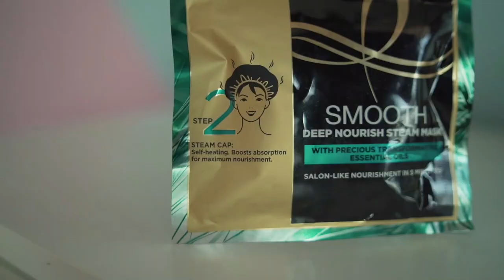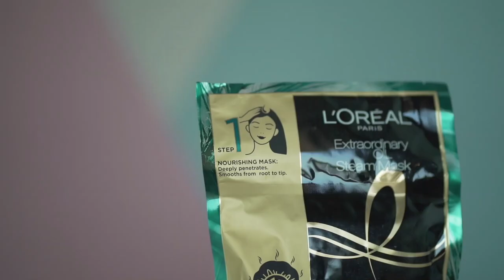Come to Aqua Imagica with me!!! Vlog - Trip to the BEST Adventure Water Park in India! | Heli Ved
You NEED to try the @lorealparis steam mask! It's too damn good :)
L'Oréal Paris Extraordinary Oil Steam Mask

Swimwear top
Swimwear bottom

Love,
Heli ;)